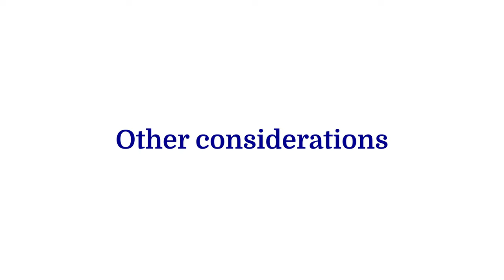EDGE Chats: Kevin Shang, Duke University – The Fuqua School of Business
When it comes to pricing electric power, is peak pricing better than flat rate pricing when it comes to incentivizing the adoption of renewable energy?  Kevin Shang, Professor of Operations Management at Duke University’s Fuqua School of Business shares his research on utility pricing models and talks about the implications for renewable adoption as well as carbon emissions.

Part of the EDGE Chats series of conversations with executives about leading issues and trends at the intersection of energy, environment, and business.  Hosted by EDGE at Duke University's Fuqua School of Business.